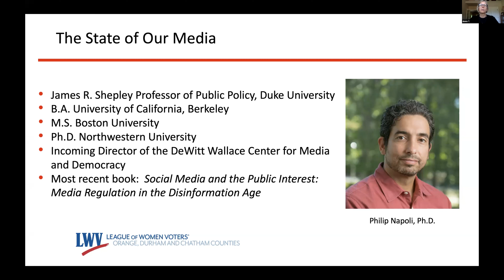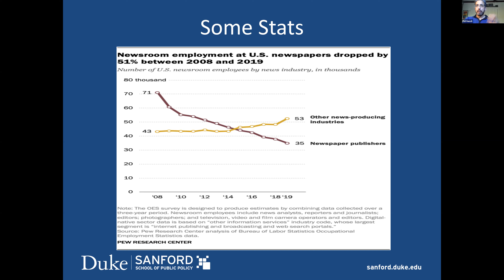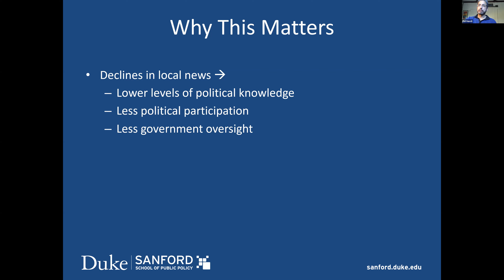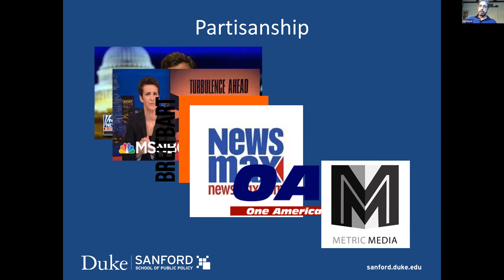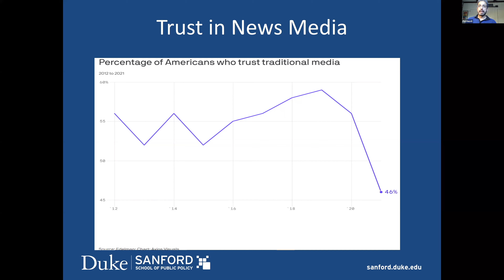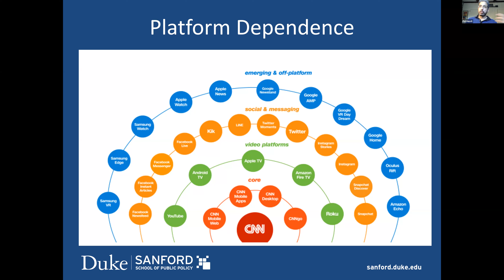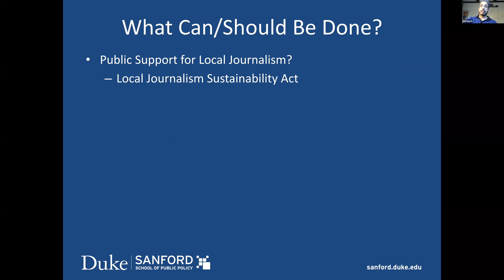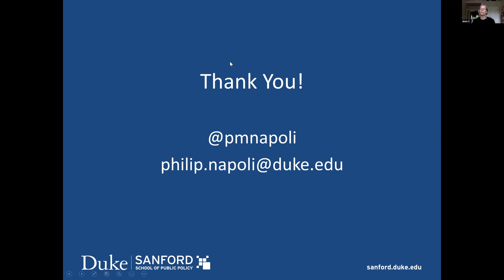The State of Our News Media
This Zoom presentation was recorded on April 27th, 2021. Our speaker was Philip Napoli,  Duke University:  James R. Shepley Professor of Public Policy